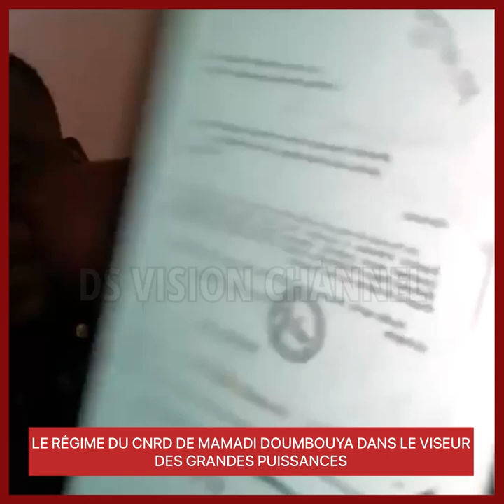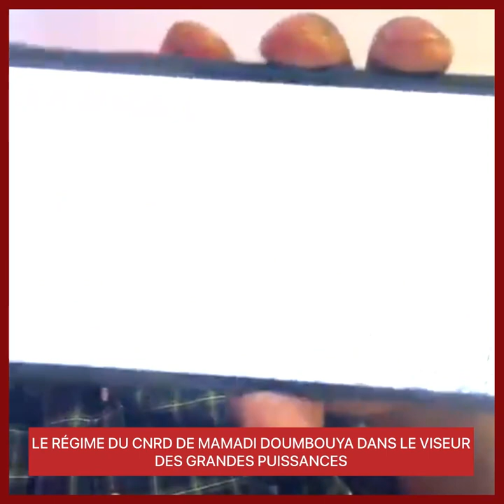LE RÉGIME DU CNRD DE MAMADI DOUMBOUYA DANS LE VISEUR DES GRANDES PUISSANCES